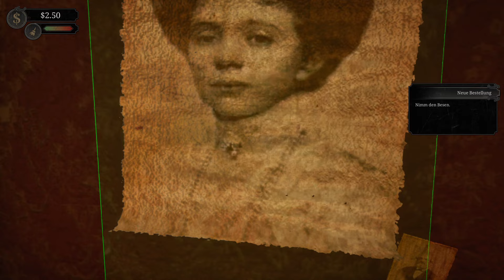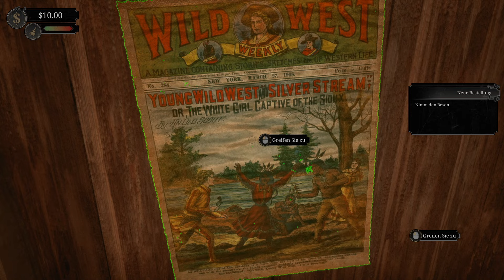Saloon Simulator #01 🤠 Zuerst Müll & Leiche beseitigen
SALOON SIMULATOR 🤠
Amerika, 19. Jahrhundert nach dem Bürgerkrieg. Sanddünen, heiße Sonne und galoppierende Pferde - spüren Sie all das, während Sie eine Portion Tequila auf Eis in der Hand halten. In Saloon Simulator Prologue nimmst du die Herausforderung an, einen alten Saloon im Herzen des Wilden Westens wieder aufzubauen und ein Pionier im Spirituosengeschäft zu werden.

🤠 Bereite Getränke zu, serviere sie den Kunden und entdecke ihre Geschichten
🤠 Bereite Gerichte zu, füttere deine Gäste und beobachte ihre Reaktionen
🤠 Verschönere deinen Salon, indem du aus über 50 Dekorationsmodellen wählst.
🤠 Baue Beziehungen zu 8 einzigartigen NSCs auf und werde ein Teil ihres Lebens.
🤠 Pflegen Sie Ihren Salon für den Kundenkomfort
Erweitern Sie Ihren Saloon - schalten Sie neue Geräte oder Räume frei. Baue neue Beziehungen zu Charakteren auf und profitiere von ihnen, um dein Geschäft zum Blühen zu bringen.
🤠 Tauchen Sie ein in die Mechanik der kriminellen Welt
🤠 Saloon Simulator Prolog, enthält:
-16 Quests: Erledige eine Vielzahl von Aufgaben, die dich in das Saloon-Management einführen.
-12 Drinks und Rezepte: Mixe und serviere eine Auswahl von 10 Getränken und 2 speziellen Rezepten.
-8 NPCs: Interagiere mit einzigartigen Charakteren, die alle ihre eigenen Geschichten und Herausforderungen haben.
Barkeeper-Mechanik: Meistere die Zubereitung von Getränken und das Kochen.
Kriminelle Welt-Mechaniker: Erlebe aufregende Aktivitäten wie das Zerlegen von Autos und das Verstecken von Leichen.
-Vollständige Anpassung: Passe jeden Aspekt deines Saloons an, vom Boden bis zum Kronleuchter.
-Geschäftsverwaltung: Entlade Waren, räume auf und sorge für eine makellose Umgebung.
-Kneipenschlägereien: Bewältige Konflikte und sorge für Frieden in deinem Saloon.
-Händler: Handeln Sie mit verschiedenen Lieferanten für wichtige Waren und Dekorationen.
-Über 50 anpassbare Objekte: Gestalte deinen Saloon mit einer großen Auswahl an Gegenständen.
-Der Umgang mit dem Tod: Erlebe die dunklen Seiten des Saloon-Managements, einschließlich des Umgangs mit Leichen.

Machen Sie sich bereit, in das Leben eines Saloonbesitzers einzutauchen und mit Saloon Simulator Prologue das bekannteste Unternehmen im Wilden Westen zu gründen.

TITEL: Saloon Simulator: Prologue
GENRE: Abenteuer, Simulationen
ENTWICKLER: Glivi Games S.A.
PUBLISHER: RockGame S.A.
FRANCHISE: RockGame S.A.
VERÖFFENTLICHUNG: 5. Juni 2024

▶ SYSTEMANFORDERUNGEN:
EMPFOHLEN:
Betriebssystem: Windows 10/11
Prozessor: Intel Core i5 10400f / Ryzen 3600
Arbeitsspeicher: 16 GB RAM
Grafik: Nvidia GTX 1060 6GB / AMD Radeon RX 480 8GB